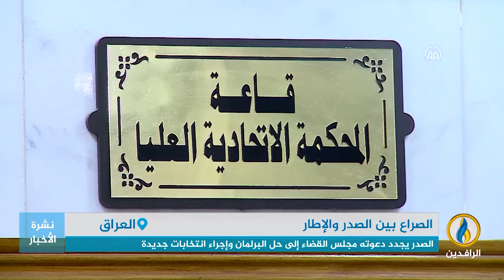تقرير إخباري.. مجلس القضاء.. ساحة معركة جديدة بين التيار الصدري والإطار التنسيقي.